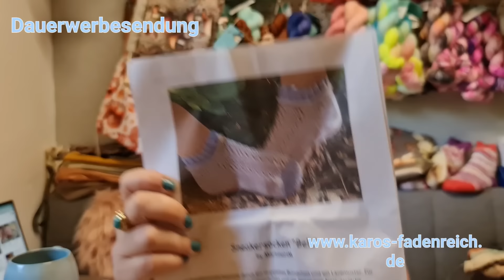Strickpodcast #118 Von WIPS, Turnschuhen und der Herbst im Shop! Incl Halloween Mysterie Bag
Guten Morgen und herzlich Willkommen zur heutigen Ausgabe meines kleinen Strickpodcats. Heute genieße ich mit Euch meinen ersten Kaffee in meiner Wohlfühloase dem Wollzimmer.  Ich liebe es dort zu sitzen und den Ausblick in die Buche und die Ruhe zu genießen. Ich sitze gerne dort und suche neue Anleitungen und Inspirationen.                                                  Auch die ersten Maschen werden gestrickt und ich bin in der glücklichen Lage Zeit lassen zu können.

Heute zeige ich Euch meine WIPS. eine Upgrade Version des Garden Cardigan nach einer Idee von mir...ich nenne Sie freundlich mein Dickerchen.
Es wächst mein Dickerchen und ich hoffe es wird schnell fertig werden. Spaß macht er ja...
Ich habe mich nun doch für farbige Arme entschieden. Einfach weil ich denke das das bei möglicher Verschmutzung besser zu handhaben ist.

Der Outline ist ein kurzweiliges Strickprojekt und ich müsste wirklich mal mehr Zeit an ihm verwenden. Heute kann ich Euch aber voller Stolz 13 cm zeigen, die er gewachsen ist. Aber da sind immer 1000 andere Dinge zu tun oder die mich ablenken.
Ein paar Socken haben es auch mal wieder auf meine Nadeln geschafft. Mit doppeltem Rand... ich glaube die werden schön werden.
Achja und ich zeige Euch was mein Mann mir zum Geburtstag geschenkt hat. Tolle designete Schuhe von handsomearts mit meinen Traummotiven. Ich liebe Sie.

Das Mysterie Bag Halloween geht heute in den Vorverkauf. Es wird gruselig schön ihr Lieben.

In meinem Shop ziehen diese Woche wieder Zubehörteile ein und einige Färbungen das Thema diese Woche Herbst.  Auch Projekttaschen wird es in diesem Thema geben, alle so traumhaft schön...
Wer leer ausgeht oder ein Tasche vermisst, möge sich doch gerne melden.

So und nun bleibt mir nur zu sagen, viel Freude beim Ansehen

Eure Karo